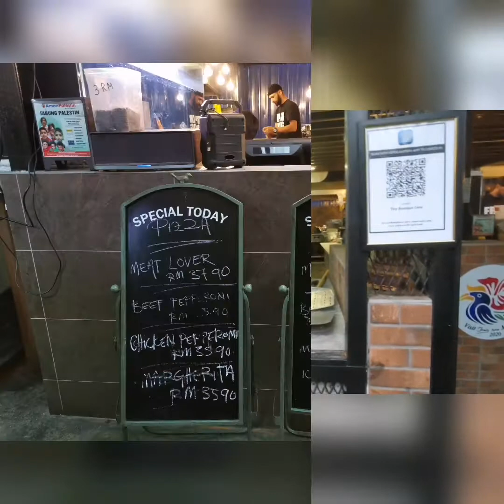Dyriz Glamping @ Cameron highland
CH-taiping-Ch